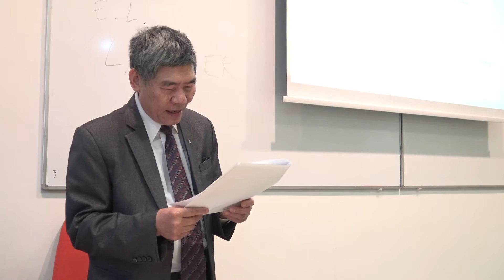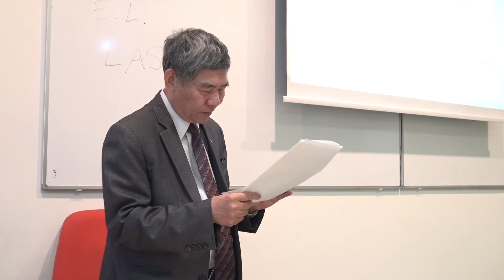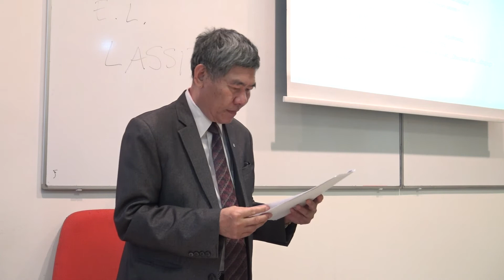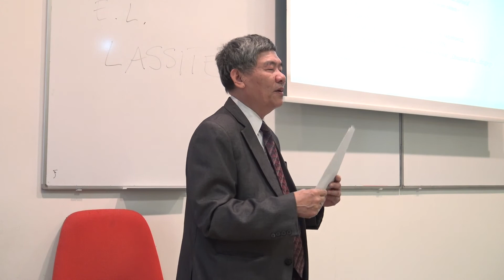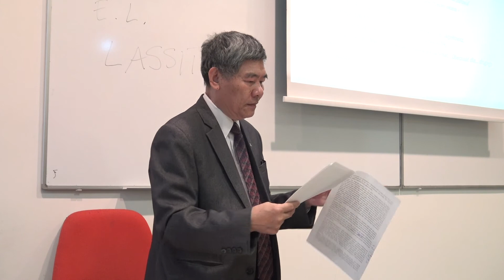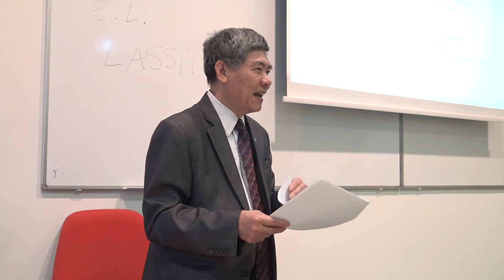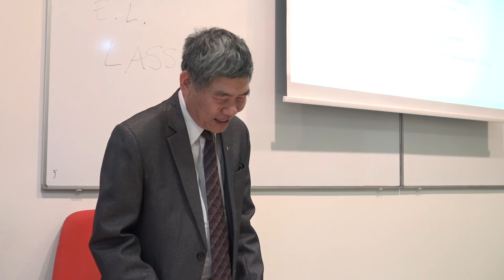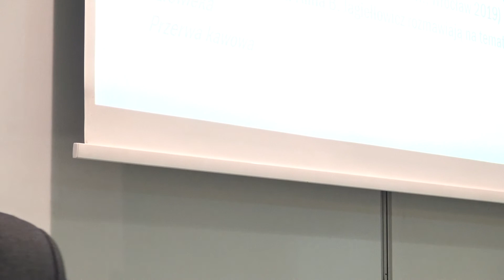Okno na świat… cz. XI. III SESJA PLENARNA. Wykład prof. Thuat Nguyen Chi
Interdyscyplinarna Konferencja Naukowa OTWARTE SYSTEMY PROZDROWOTNE. PAMIĘCI PROFESORA JULIANA ALEKSANDROWICZA: "OKNO NA ŚWIAT – OKO NA ŚWIAT"
I edycja skierowana do wrocławskiego środowiska osób z niepełnosprawnością wzroku.
Wrocław, 10 marca 2020 r.
9. Wykład III sesja plenarna. prof. UAM dr hab. Thuat Nguyen Chi: "Poglądy Buddyzmu na zdrowie"
Film Andrzeja Czerwiaka